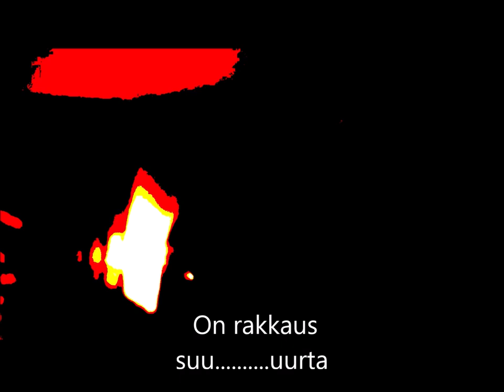Ukrainan joulu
Uskon lujuutta tarvitaan juuri nyt